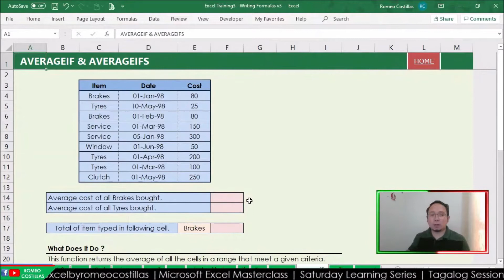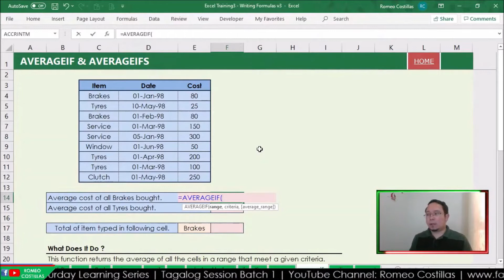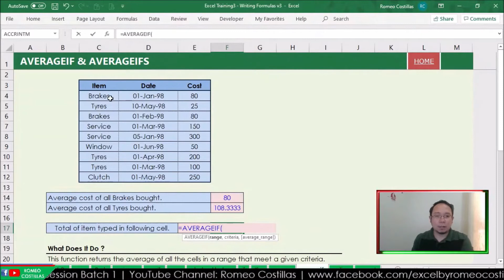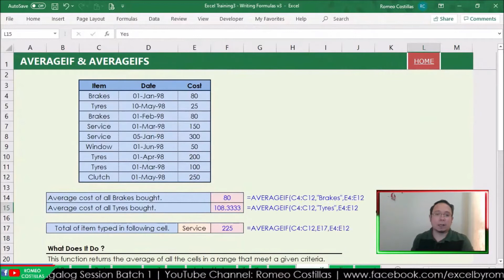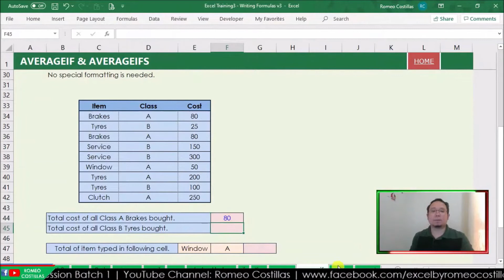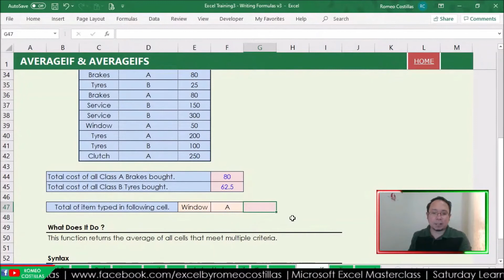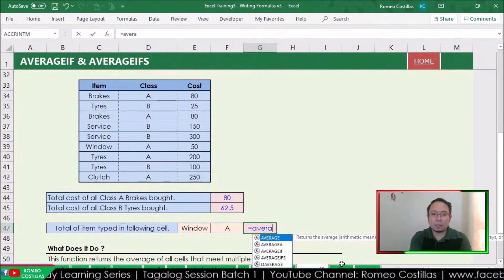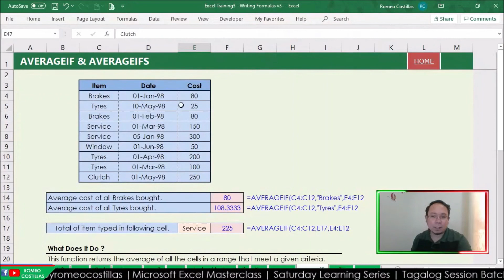[Excel Tagalog Tutorial #71] Averageif and Averageifs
Romeo